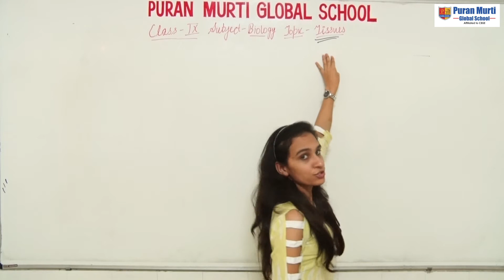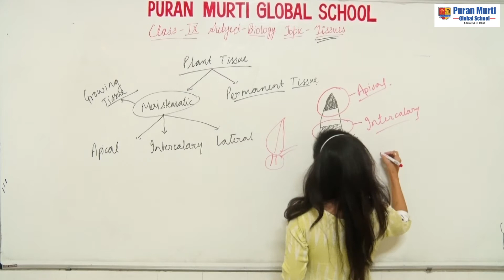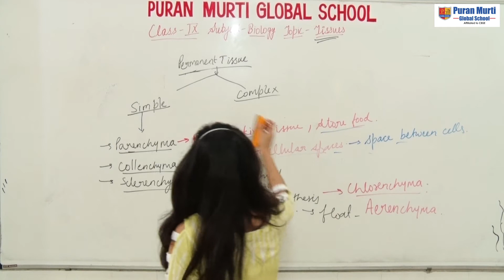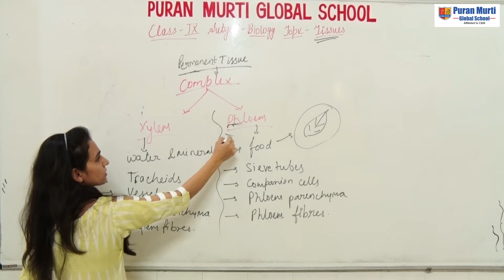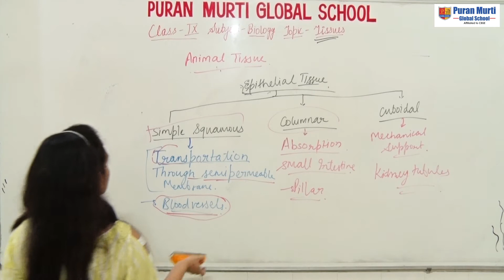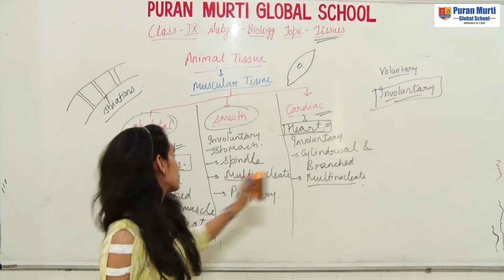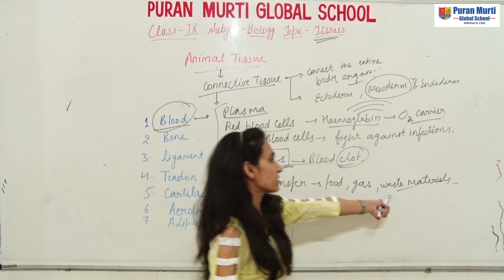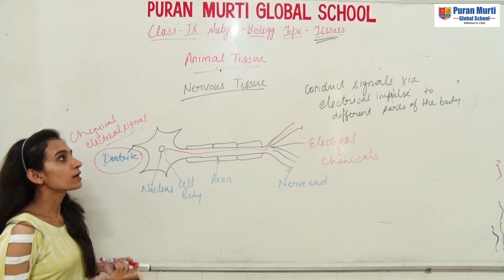Puran Murti online_Class_9_subject_Biology_topic_Tissues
Puran Murti Global School_sonepat
Best school for education